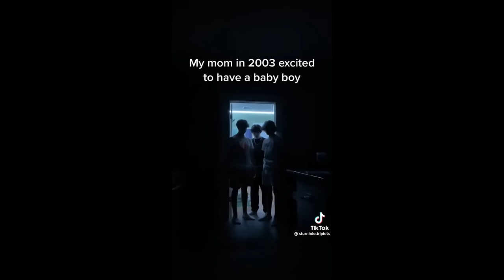Sturniolo Triplets Funniest TikToks Part 1